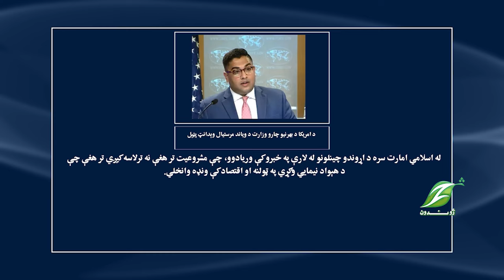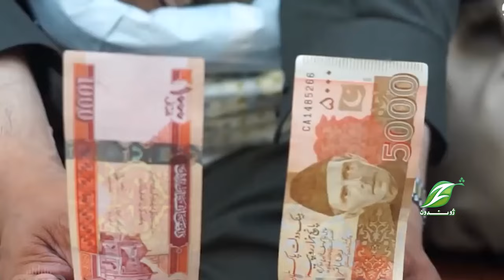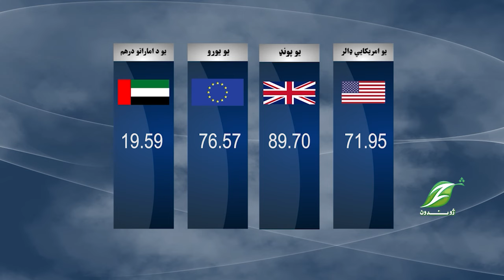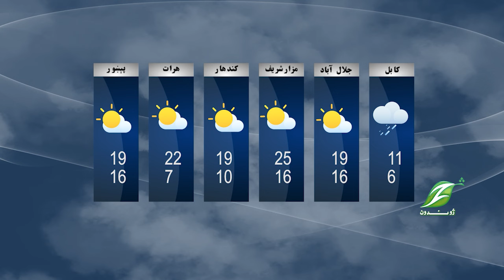18 April 2024||Pashto News|| پښتو خبري ټولګه